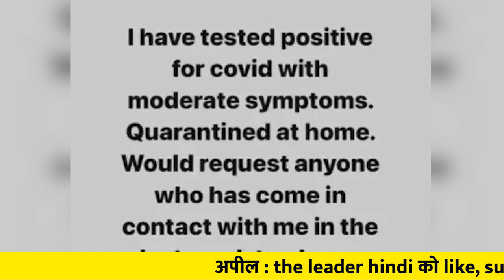Deepika Padukone ने Birthday पर गहराइयां Movie के 6 पोस्टर Share किए, सोनू ने बेटियों को दी साइकिल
अमेजन प्राइम वीडियो की ओर से आज अमेजन ओरिजिनल फिल्म, 'गहराइयां' के 6 नए पोस्टर रिलीज किए गए, जिसका दर्शकों को लंबे समय से इंतजार है. बेहद प्रतिभाशाली निर्देशक, शकुन बत्रा के निर्देशन में यह फिल्म बनी है. 5 जनवरी यानी आज एक्ट्रेस दीपिका पादुकोण का बर्थडे है. जी हां फिल्म की मेन आर्टिस्ट, दीपिका के बर्थडे के खास मौके पर पोस्टर्स रिलीज किए गए है. इन नए पोस्टरों के अंतर्गत, सभी किरदारों को अलग-अलग दर्शाने वाले बेहद लुभावने पोस्टर के साथ-साथ दीपिका और सिद्धांत का दिल को छू लेने वाला पोस्टर और सभी कलाकारों का सामूहिक पोस्टर शामिल है. दीपिका पादुकोण ने सबसे पहले अपने सभी फैन्स के लिए इन पोस्टर्स को शेयर किया था. उन्होंने लिखा, 'आप सभी के सब्र और भरपूर प्यार के लिए, यह इस खास दिन पर आप सभी के लिए एक खास तोहफा है.'